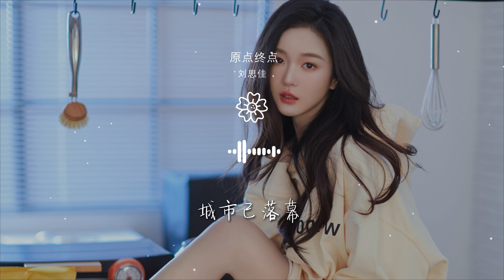劉思佳 - 原點終點『記憶中模糊的臉 分不清原點終點』【動態歌詞Lyrics】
原點終點

00:00  作詞 : 陳有平
00:00  作曲 : 陳有平
00:00 劉思佳 - 原點終點
00:01 編曲Arrangement：何楚覓
00:02 混音師Mixing Engineer：Kawin

00:03 母帶後期處理工程師Mastering Engineer：Kawin
00:04 吉他Guitars：俅其
00:05 和聲編寫Backing Vocal Arrangement：Kawin /賴小白
00:06 和聲Backing Vocal：Kawin /賴小白
00:07 錄音師Recording Engineer：劉大發

00:08 錄音室Recording Studio：音此studio
00:09 製作人Producer：Kawin
00:10 製作production house：印象行空
00:11 OP：印象行空
00:12 SP：KB MUSIC

00:18 記憶中模糊的臉
00:22 分不清原點終點
00:24 這一切沒有改變
00:28 發呆望着路燈小店
00:33 曾經這裏遇見你

00:36 一個人望着星空
00:39 風吹着靦腆的
00:43 如今夜空只有一顆星
00:47 孤身一人讓我去猜測
00:51 多麼想要完美表現

00:56 還沒兌現諾言
01:00 讓時間回到原點
01:02 說好了永遠
01:04 卻未能發現你已經越走越遠
01:08 依偎在懷裏的琴突然斷了弦

01:12 你說總會有殘缺
01:15 讓時間回到終點
01:17 說好了不見
01:19 假裝聽不見依然不敢去正眼
01:23 城市已落幕

01:25 天空是否有餘溫
01:47 記憶中模糊的臉
01:50 分不清原點終點
01:53 這一切沒有改變
01:57 發呆望着路燈小店

02:01 曾經這裏遇見你
02:05 一個人望着星空
02:08 風吹着靦腆的
02:12 如今夜空只有一顆星
02:15 孤身一人讓我去猜測

02:20 多麼想要完美表現
02:24 還沒兌現諾言
02:29 讓時間回到原點
02:31 說好了永遠
02:33 卻未能發現你已經越走越遠

02:36 依偎在懷裏的琴突然斷了弦
02:40 你說總會有殘缺
02:44 讓時間回到終點
02:45 說好了不見
02:47 假裝聽不見依然不敢去正眼

02:51 城市已落幕
02:54 天空是否有餘溫